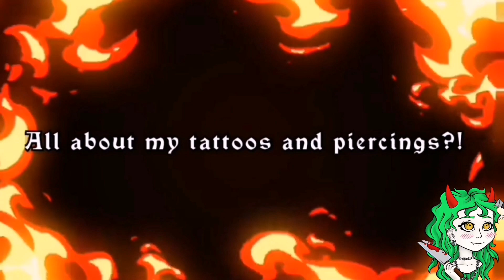My tattoos and piercings!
All about my piercings and tattoos , experiences , funny stories and more :)
please excuse the weird date on the bottom i forgot to turn it off before filming but it is my first time using this video camera.
Sorry for any inconveniences and i hope you enjoy my video!